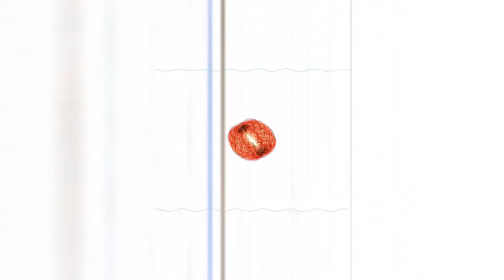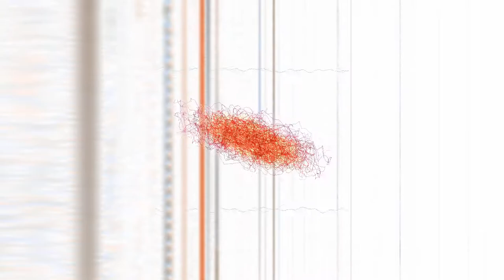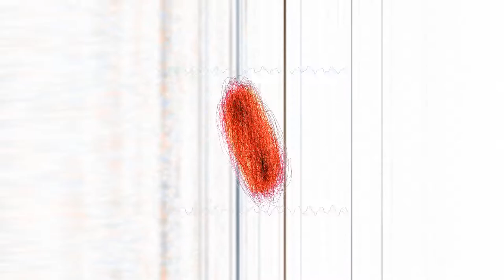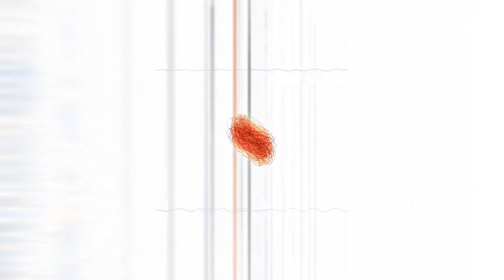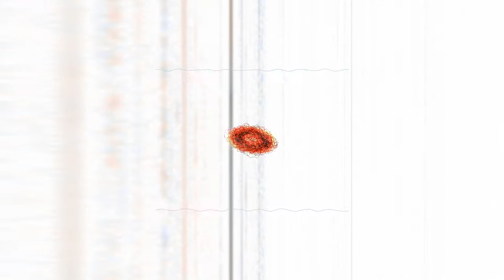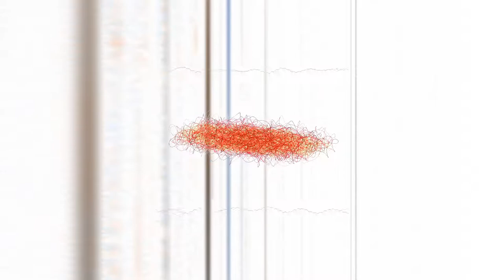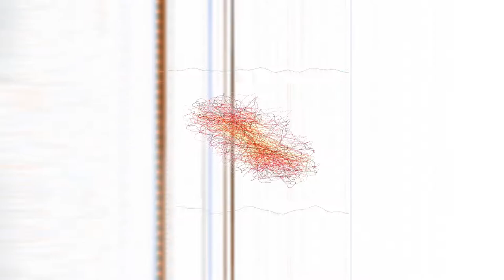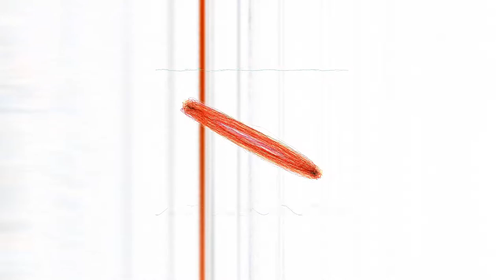Michael Pisaro - an unrhymed chord (realization produced by greg stuart)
00:00 the first period
30:00 a five minute silence
35:00 the second period

greg stuart (percussion)

ffmpeg -i pisaro.tak -filter_complex [0:a]showcqt=s=1920x1080:r=60:axis_h=0:bar_h=0[cqt];[0:a]showwaves=s=736x1080:r=60:mode=p2p:split_channels=1[wv];[0:a]avectorscope=s=1920x1080:r=60:draw=line:zoom=7[vs];[cqt][wv]overlay=592:0[v1];[v1][vs]overlay[v2];[v2]colorlevels=rimax=0:gimax=0:bimax=0:rimin=1:gimin=1:bimin=1[out] -map [out] -map 0:a -c:a flac pisaro.mkv